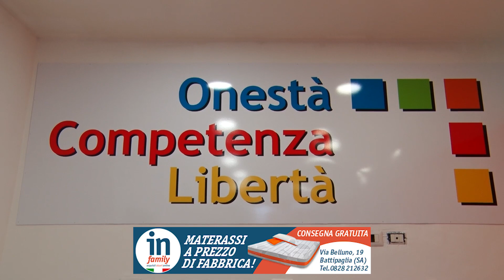Battipaglia. Taglio del nastro della sede elettorale del candidato sindaco Bucciarelli